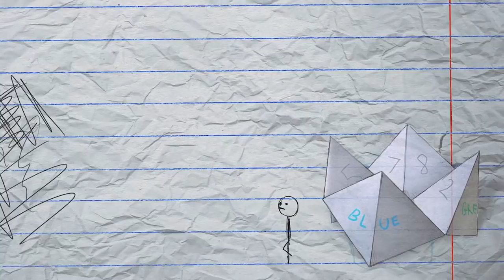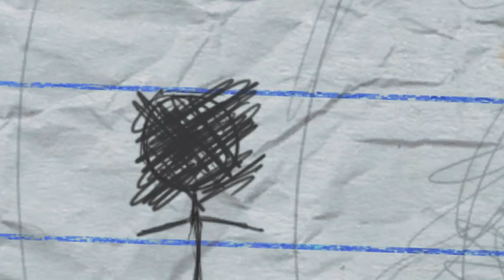Sally Face EPISODE 3 : The Bologna Incident - WHAT'S IN THE MEAT? Manly Let's Play [ 1 ]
Sally Face Episode 3 : The Bologna Incident is here finally and we meet back up with Sally with more questions as he tries to solve the mystery of the meat.

"Sally'd with rockin puns."